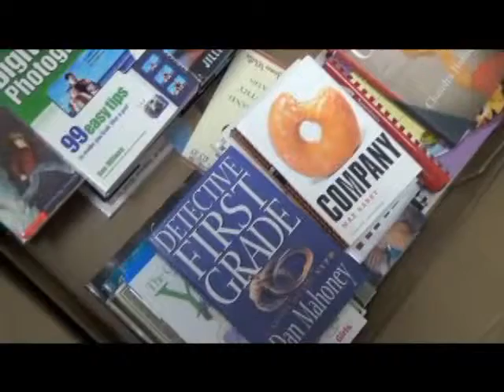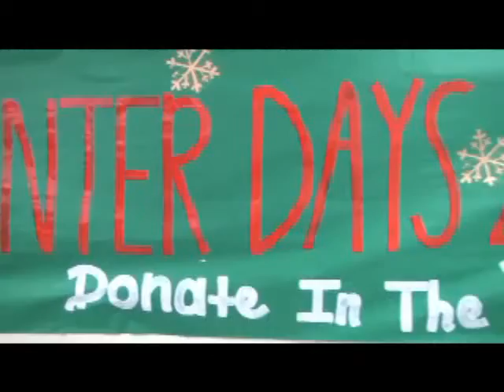WSV News Dec 16, 2014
WSV News Daily Broadcast Dec. 16, 2014